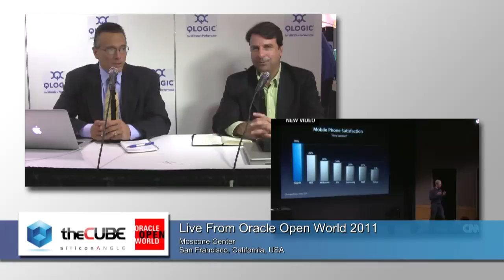The Cube - Oracle Open World 2011 - Rob Davis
The Cube - Oracle Open World 2011 - Rob Davis, QLogic, with John Furrier and Dave Vellante